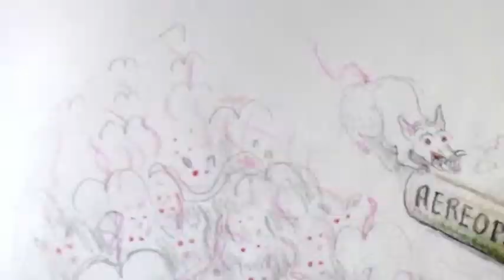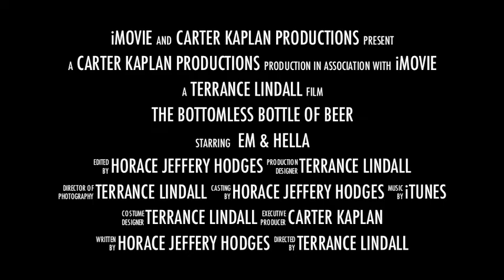THE BOTTOMLESS BOTTLE OF BEER - MOVIE TRAILER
A fantastic tale of serendipity and high adventure by master storyteller Horace Jeffery Hodges, illustrated by the famed cover artist for Warren's CREEPY and EERIE magazines and Heavy Metal